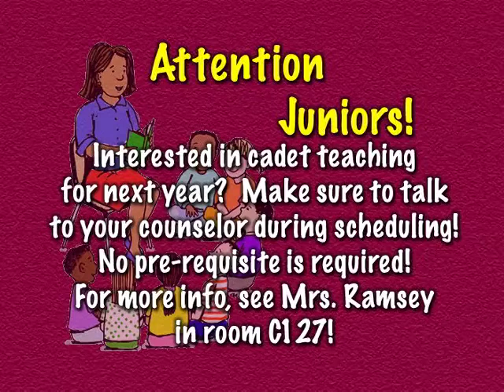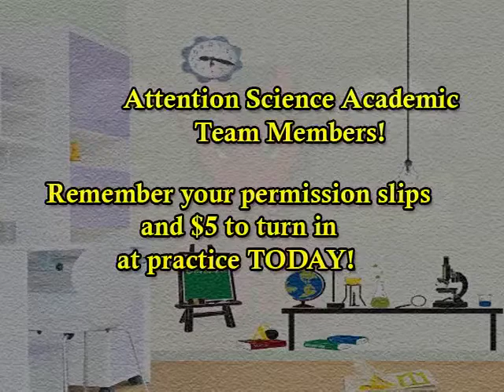OTA 1 31 Final